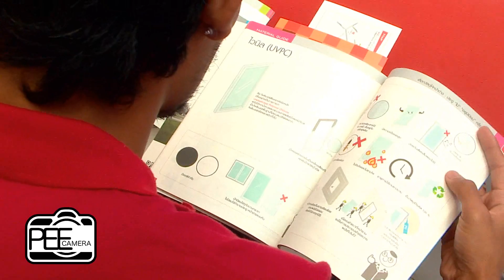นักเตะเมืองทองไปร่วมงาน 100 ปี SCG innovative exposion 23 08 56 LOGO PEE